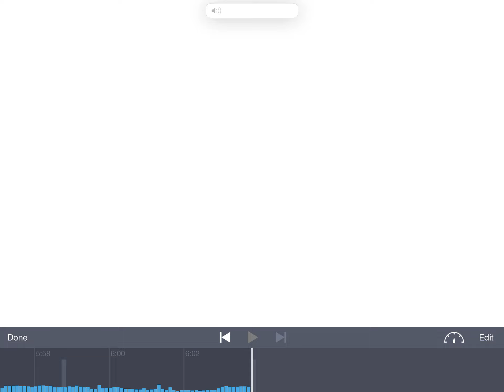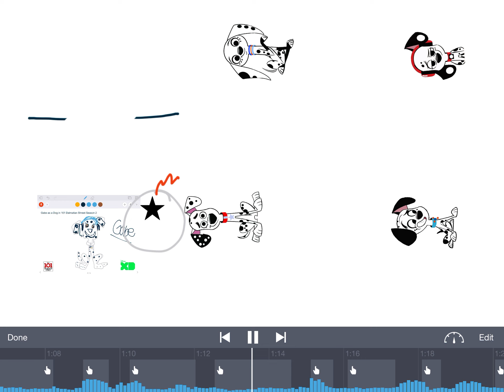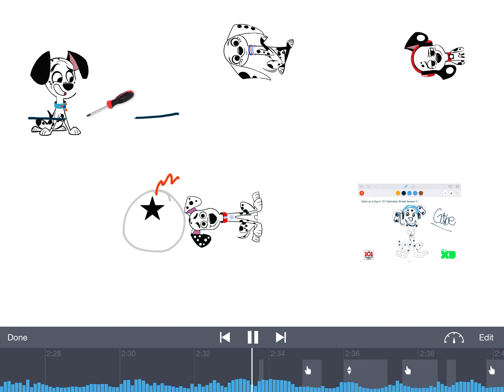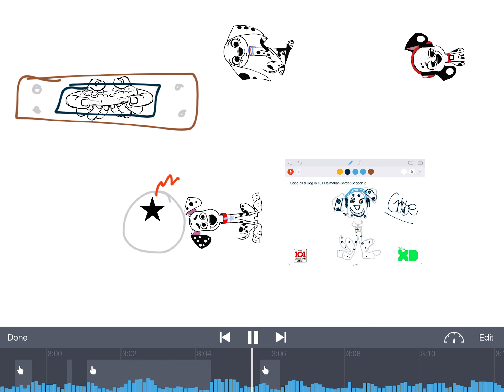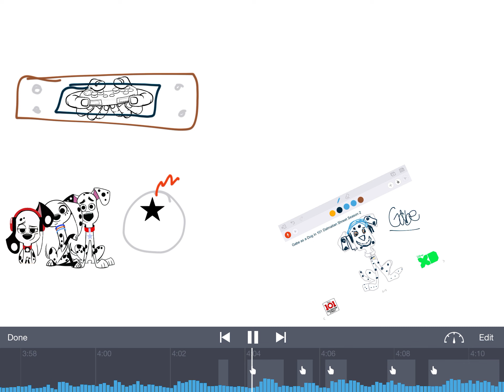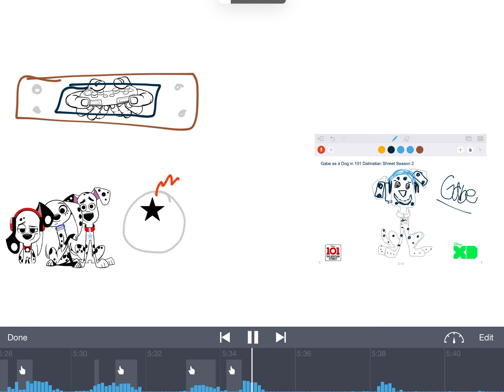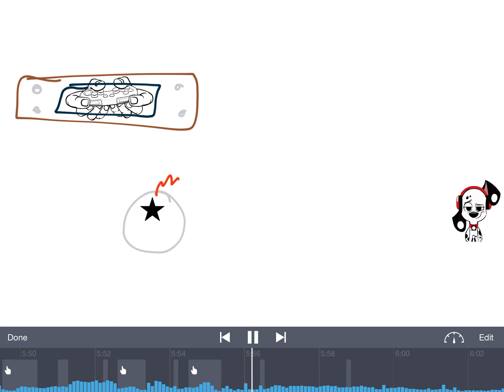101 Dalmatian Street Dylan And Dolly Meet Gabe For The First Time Story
This Is My First Ever 101 Dalmatian Street Story On This Channel
Title Dylan And Dolly Meet Gabe For The First Time By @gabelovedogduggan

Featuring
Dylan Dalmatian
Dolly Dalmatian
gabegamerpup/Me
Dalmatian Family

Thank You So Much 101 Dalmatian Street YouTubers To Help Make 101 Dalmatian Street popular Thank You So Mach

S1 E1
This Story Is Rated TV-Y7